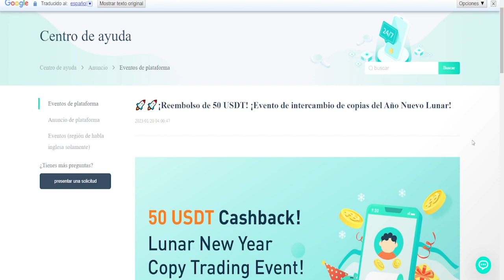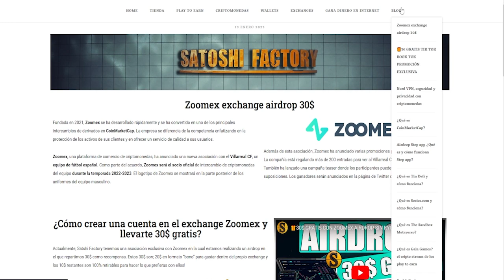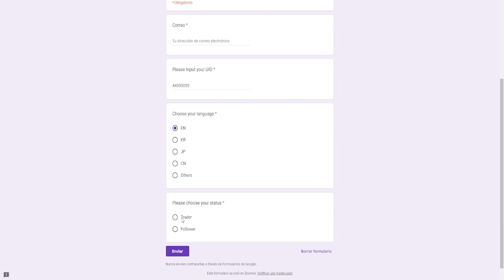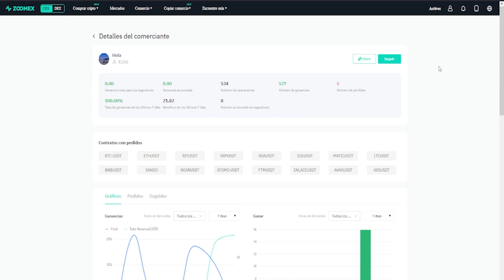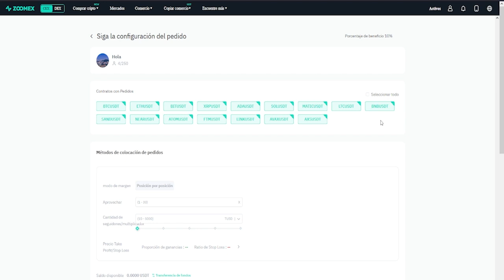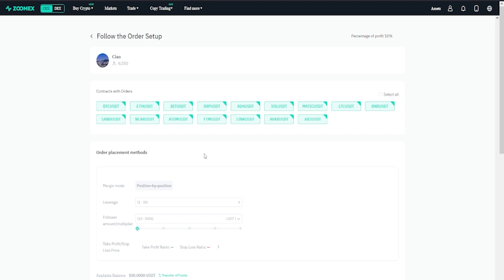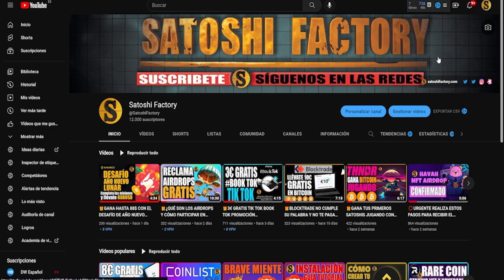🎁GANA HASTA 50$ GRATIS CON ZOOMEX Y EL AÑO NUEVO LUNAR + AIRDROP 30$ (SIN KYC)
En este video te mostramos como llevarte hasta 50$ GRATIS Participando en el evento del año nuevo lunar a través del exchange Zoomex.

Código:CD9177441

🎁Llévate premios exclusivos estas navidades con Bybit!

CÓDIGO➡️MBXFFQ
Toda la info en nuestra web: